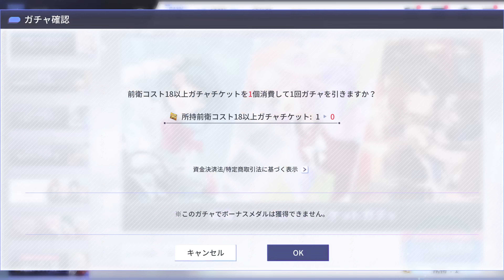アサルトリリィ Last Bullet（ラスバレ）: [前衛コスト18以上チケットガチャ] VG Ticket Gacha 6/5/2023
This VG Ticket is came from the:
アサルトリリィ Last Bullet（ラスバレ）: New [前衛ガチャ] Illustrator Gacha 5 Time Pull (6/5/2023) 前衛ガチャ 6月[1]

アサルトリリィ Last Bullet（ラスバレ）: [後衛コスト18以上チケットガチャ] RG Ticket Gacha 6/5/2023

The RG Ver of Illustrator Gacha:
アサルトリリィ Last Bullet（ラスバレ）: New [後衛ガチャ] Illustrator Gacha 7 Time Pull (6/5/2023) 後衛ガチャ 6月[1]